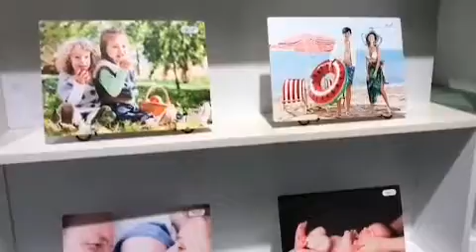Nocai uv printing machine with the maximum print size 60*90cm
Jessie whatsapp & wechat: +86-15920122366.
Here are the photos we print on the plastic and acrylic materials. With your own design, you can print whatever you want!